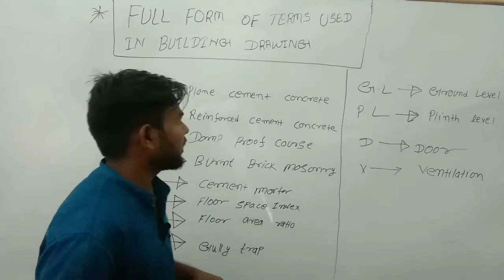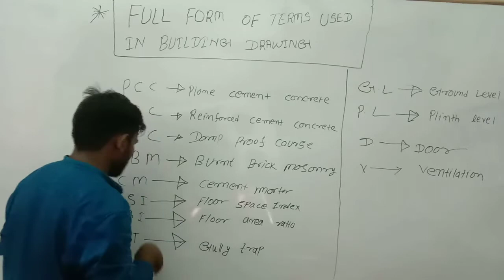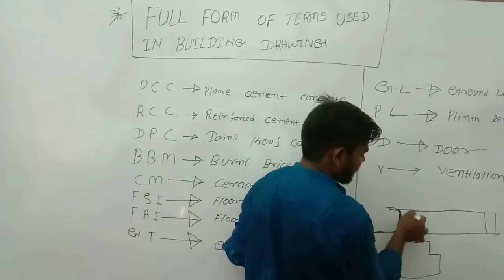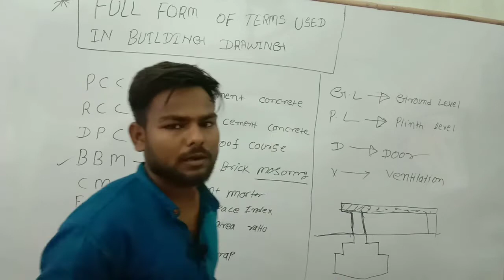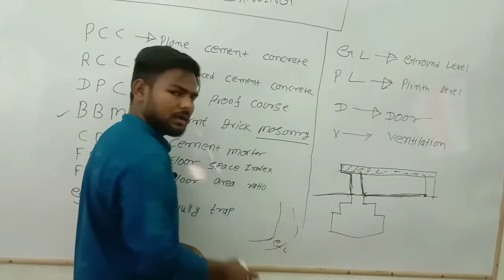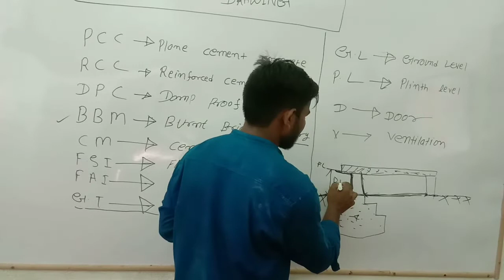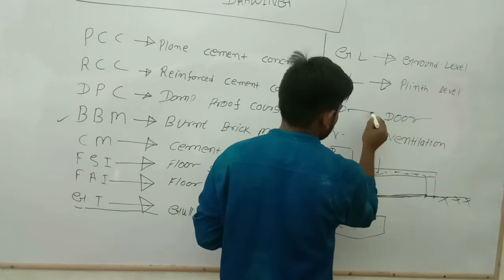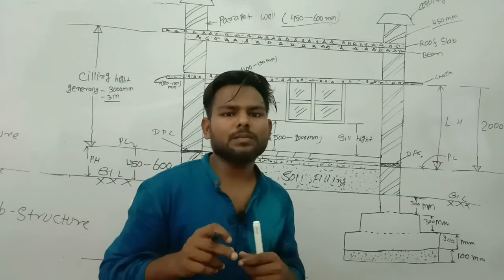Full form naman of building components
Full  form name of building drawing